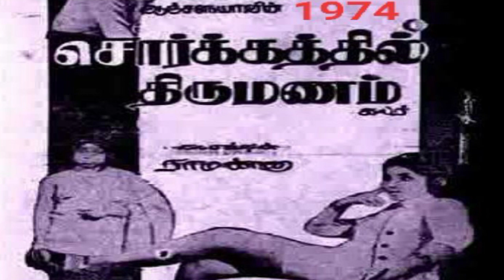Director Tr Ramanna Movies List | Filmography Of Tr Ramanna | Director Tr Ramanna Films